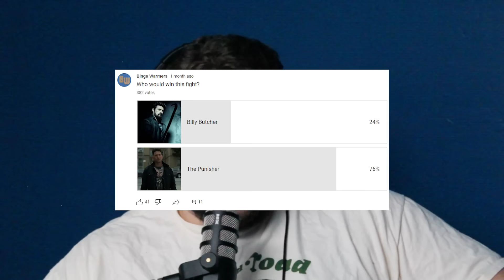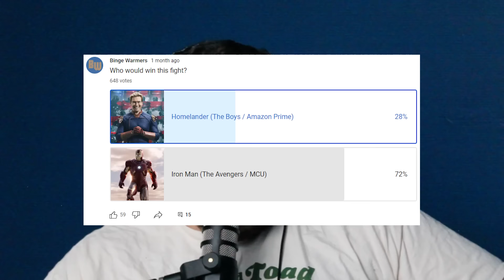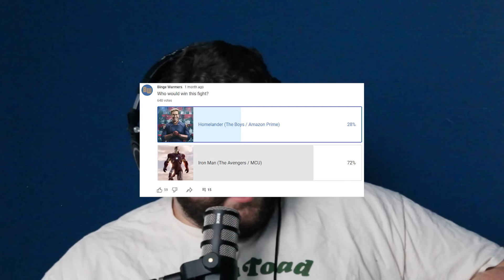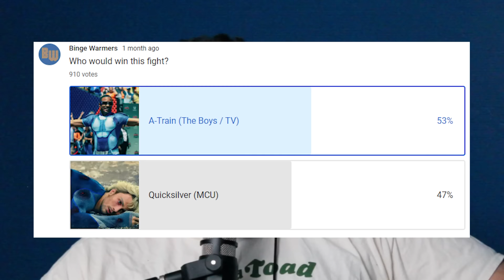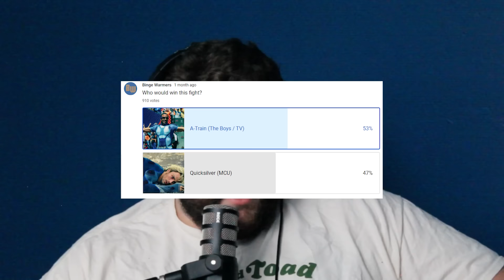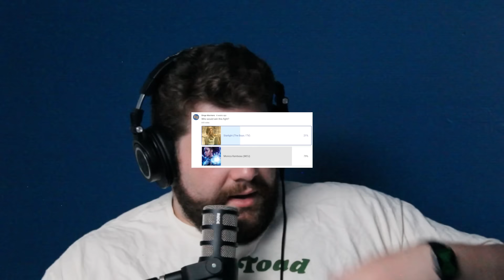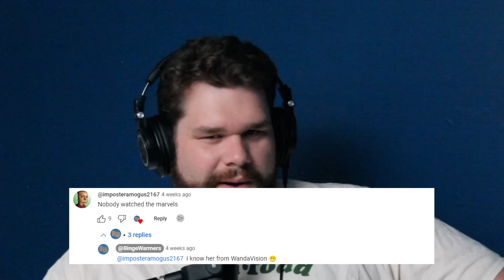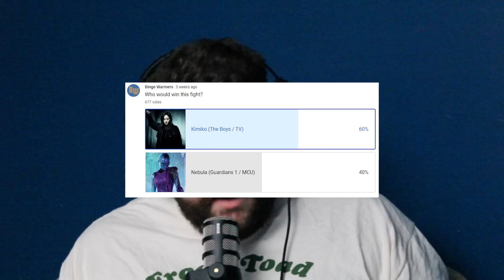Could The Boys TAKE OUT The MCU?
Could the characters from The Boys stand up to the MCU Counterparts? The Boys is all about taking superheroes down and you won't find more superheroes than in Marvel's movies. We surveyed YOU, our audience, to see what you thought!

0:00 Butcher VS The Punisher
4:13 Iron Man VS Homelander
8:50 Soldier Boy VS Captain America
11:32 Quicksilver VS A-Train
16:52 Starlight VS Monica Rambeau
20:35 Kimiko VS Nebula
22:18 Black Noir VS Moon Knight